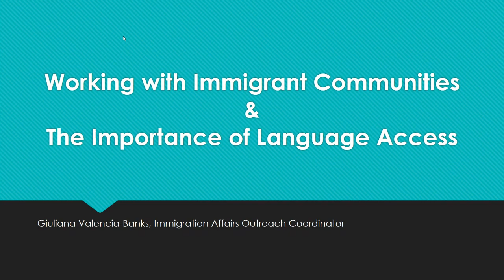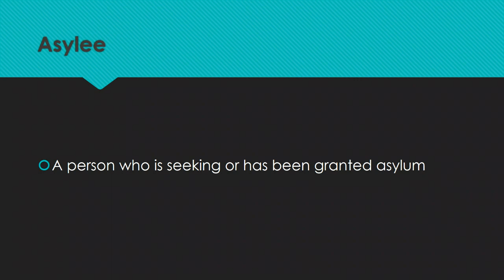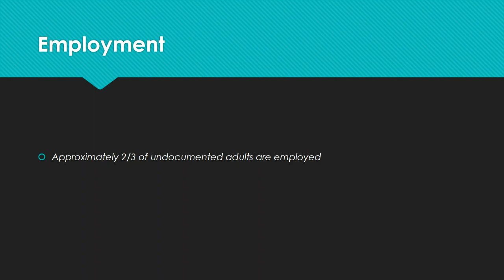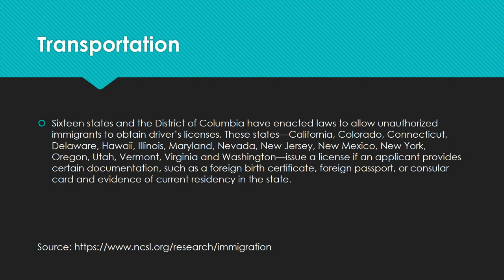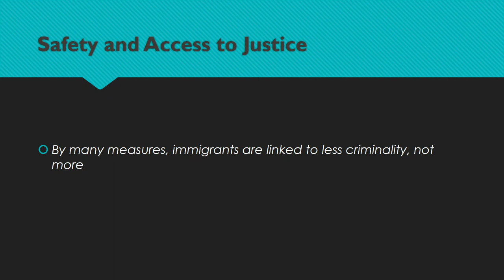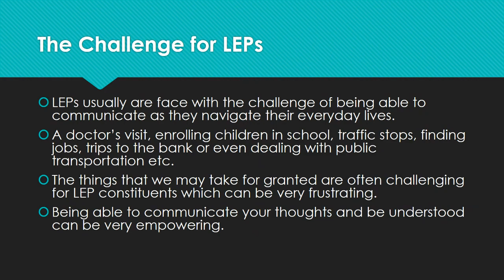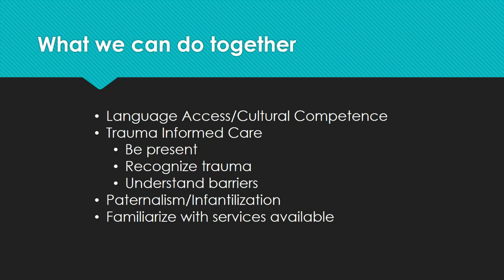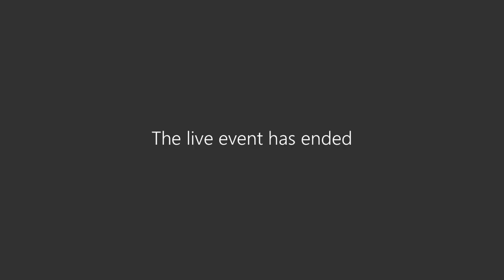Equity Committee with Equity Council 5-26-22